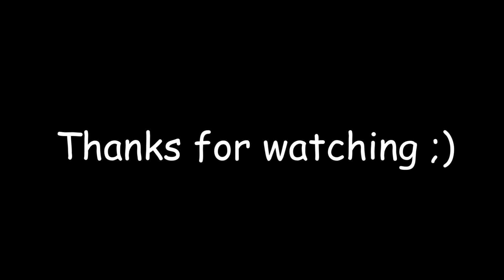King of my castle...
I'm making an example of you, Doctor Horus ;)